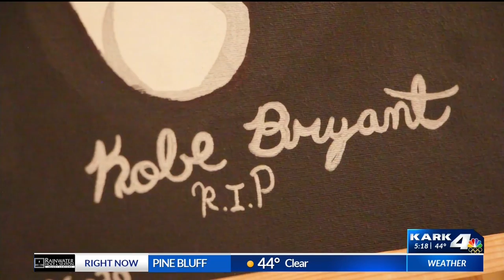DIGITAL ORIGINAL: 14-year-old getting attention after painting goes viral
A 14-year-old artist is getting lots of attention after one of his paintings of the late Kobe Bryant was posted to Facebook.